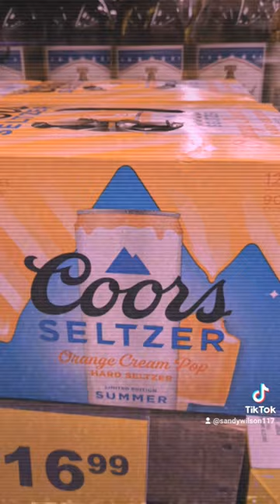October 10, 2023